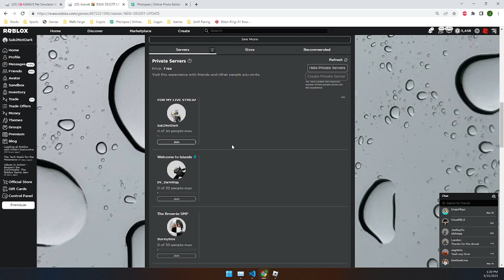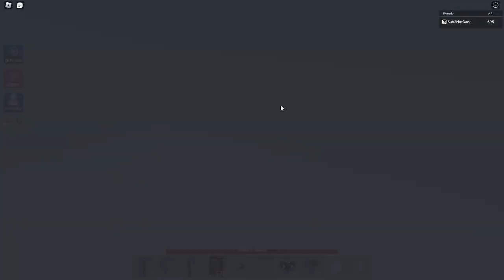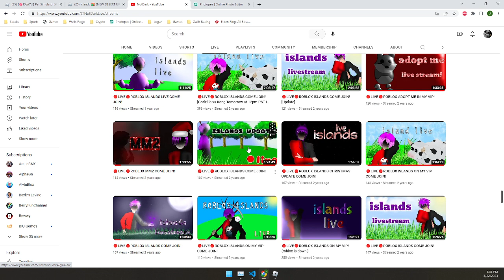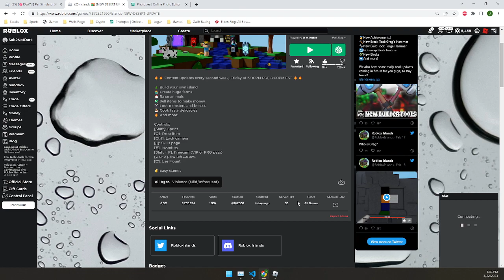Playing Roblox ISLANDS for the first Time In 2 YEARS!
In today's video, I will be playing Roblox Islands for the first time in 2 years to see how much I missed! watch till the end to see what all I have missed and if I have any rare items!

🙌FOLLOW ME ON STUFF🙌!

you are still reading? wow comment island if you got this far!